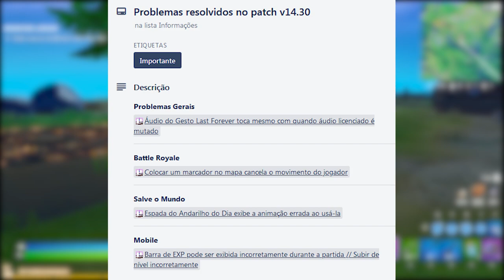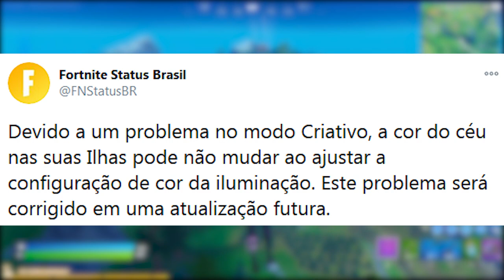FORTNITE - GALACTUS MAPA, REEMBOLSO GRÁTIS e MUDANÇAS NO MAPA?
Fala gurizada, nesse vídeo comento sobre reembolso grátis no Fortnite Battle Royale, Galactus chegando no mapa, mudanças no mapa e mais. Espero que gostem :)